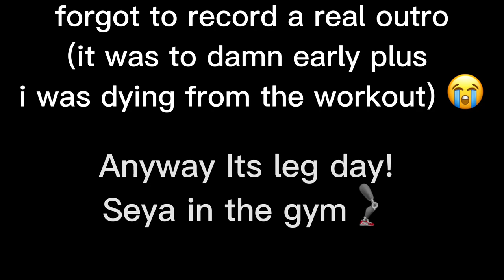DAY IN THE LIFE OF A D2 SPRINTER/ LEG DAY (WINTER TRAINING EP2)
Ran into the world champion in the 100m Fred Kerley! Track workout as well as my leg day! Love y'all make sure you turn post notes on!